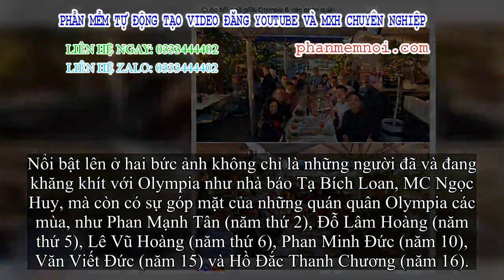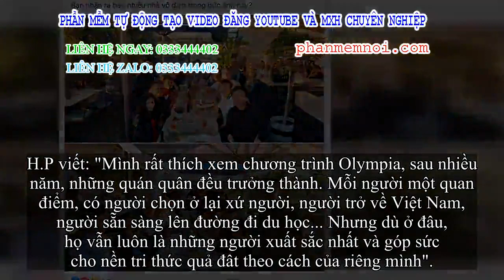✅ Cuộc hội ngộ khác biệt giữa các nhà vô địch Olympia tại Australia